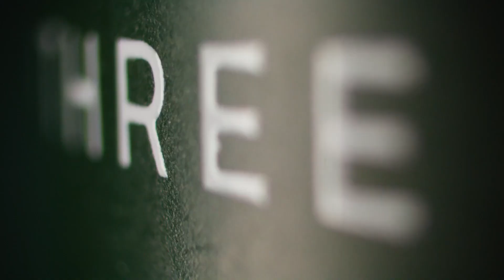Dr Dan on VISAGE（中文字幕）